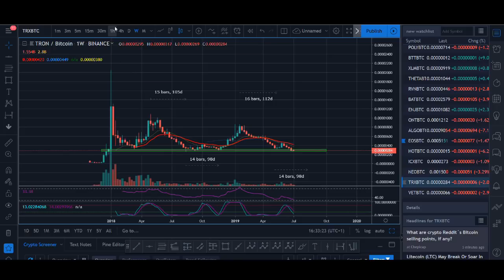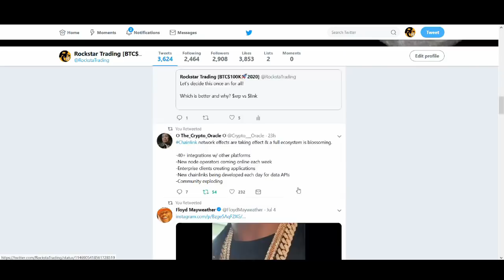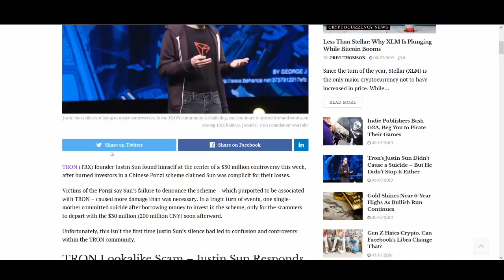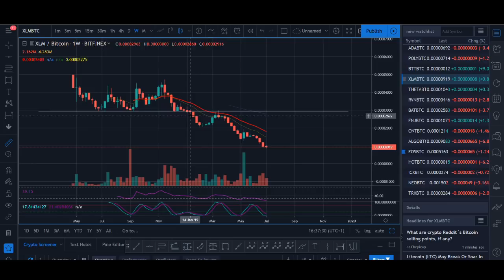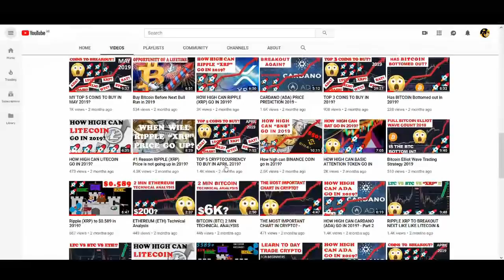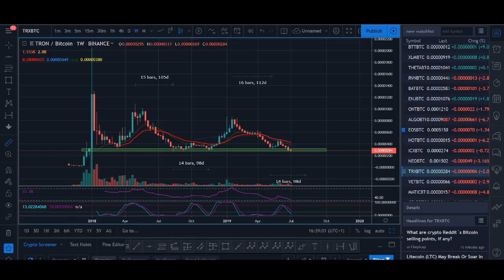TRON (TRX) PRICE PREDICTION 2019 - 200% BREAKOUT!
TRON (TRX) PRICE PREDICTION 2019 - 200% BREAKOUT! - Tron price has pulled back to a zone where it can bounce from. I have got in at the double bottom and hopefully Justin Sun can come up with some announcement about some announcement and pump the price of TRX. What is your prediction for TRON?

♥ BTC: 17isdB1axM3VB4w6kT4w53Kh7SHE24MeBv
♥ ETH: 0xb35c7a69c0f1aed0e017bf3f2e335868d82b01ef
♥ LTC: LayvBFb9dntcSsQrb8dKoWqd4B4mL8sooK

Regards,
Rocko